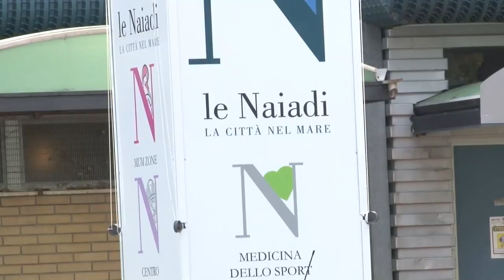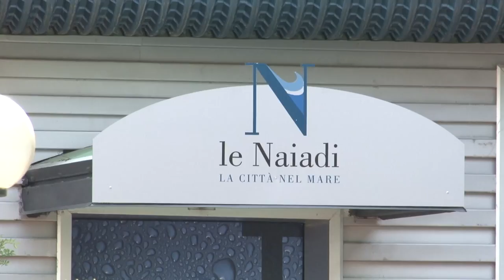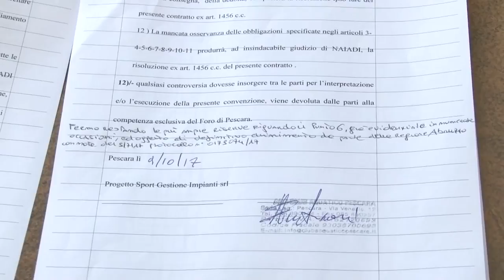Naiadi: Ingresso vietato al Club Acquatico, è polemica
Il presidente del Club Acquatico Riccardo Fustinoni ha denunciato il grave episodio verificatosi ieri con l'ingresso vietato ai suoi atleti alle Piscine Le Naiadi. I gestori dell'impianto negano quanto accaduto. Chiamata anche la Polizia